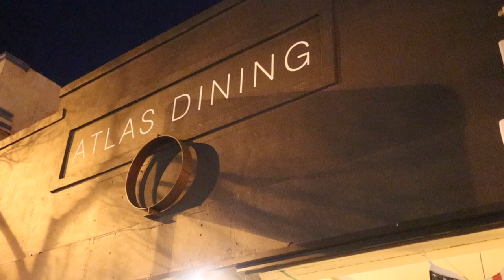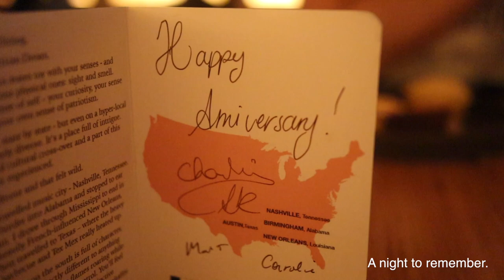dinner at atlas dining | 5 courses at one-hatted Melbourne restaurant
September 2019 |  Me and my bf went to one-hatted restaurant, Atlas, after wanting to go for a reaaally long time. They have a seasonal chefs menu as the chef travels the world a few times a year to master a cuisine. Hope you enjoy this video!

My camera gear used:
-My Camera | Canon M50
-My Tripod | Manfrotto Mini Tripod
-My Mic | Rode Mic